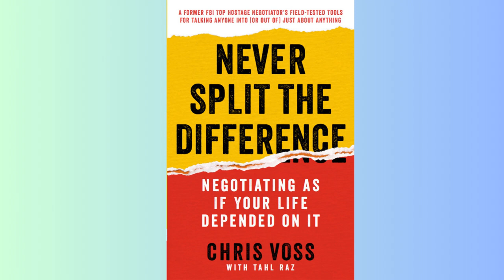Summary - Never Split the Difference - Chris Voss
BLOG ARTICLE:
🎧 Ready for your next favorite story? Explore the world’s top audiobooks and podcasts with Audible. 📚 Dive in now!